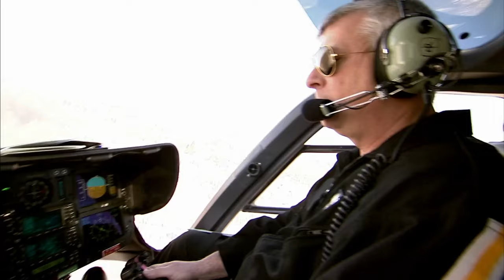Buddy Wants To Design A Helicopter Cake That Flies?! | Cake Boss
Buddy has to design a helicopter cake ahead of the fifth anniversary of a hospital and wants to make it land on the helipad, but is that even possible?!